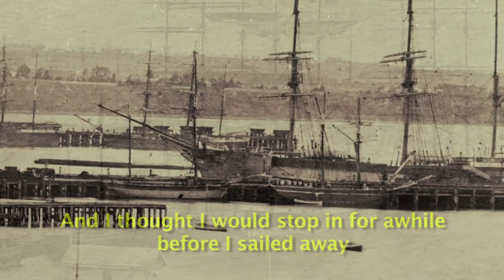To The Shores Of Botany Bay (+ on-screen lyrics)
“To The Shores of Botany Bay”

A terrific song for kids!

Full of our wonderful Aussie history and great pictures from our libraries.

– a jaunty number about the exciting prospect of an Irishman leaving his job as a bricklayer and his expectations of sailing to Australia and starting a new life digging for gold!

This was a much-sung favourite on the rich goldfields of Victoria and NSW.

Kids - hard to keep your feet still!

Read the words on the screen and sing with us!